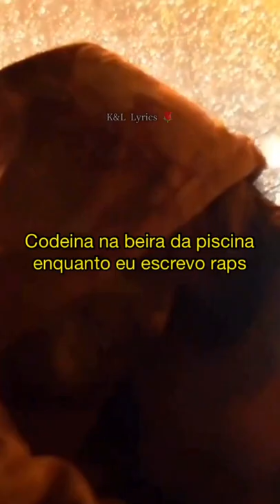Lil Peep para status - Nineteen [Legendado]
K O B A L •

L I L  P E E P •

Copyright:

Eu criei esse canal para manter as músicas que eu gosto, um dia quando eu for velho eu quero voltar aqui e ouvir todas elas.
Mas se você tem os direitos autorais e quer que eu remova, por favor entre em contato comigo

I created this channel to keep the songs I like, one day when I'm old I want to come back here and listen to all of them.